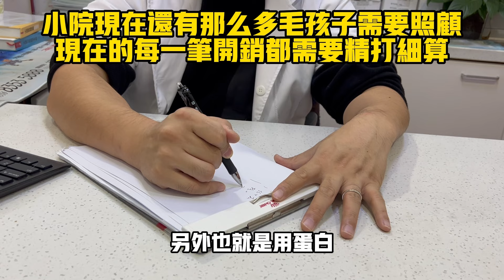阿拉斯加確診了肝腹水，需要抽腹水和使用蛋白控制病情，小院壓力驟增【小丁的流浪狗小院】